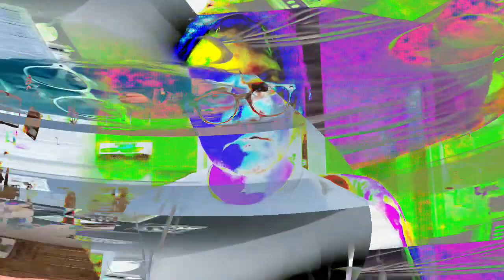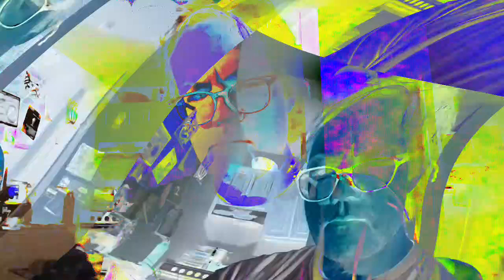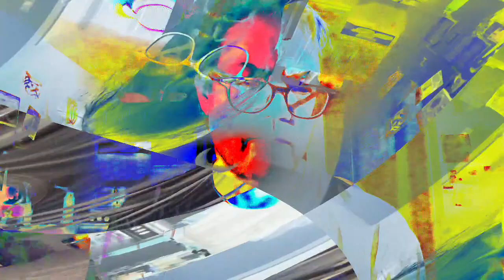[EPILEPSY WARNING] Movie 24 02 06 23h51m41s